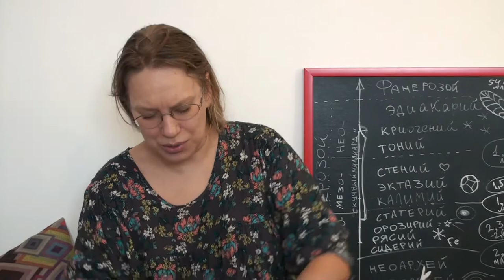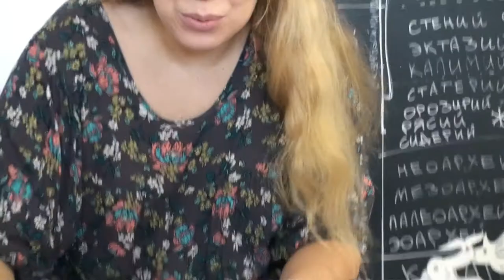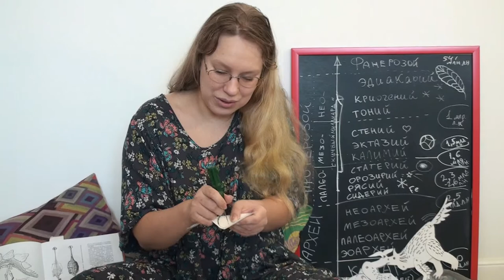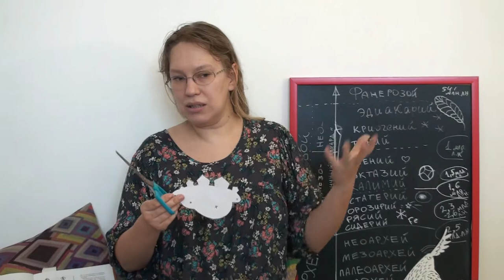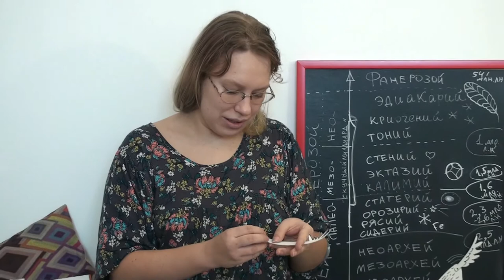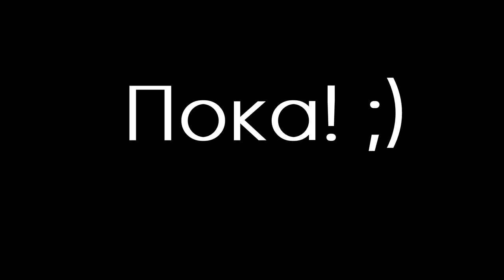Кто полюбит стегозавра?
Стегозавра обычно вспоминают только как обладателя очень мелкого головного мозга, который компенсировался "вторым мозгом" располагавшимся в спинномозговом канале над хвостом 🐓.
Однако вместе с в.н.с. отдела природы Марией Колесник мы восстановим справедливость 💪🏻: узнаем, почему размер мозга не важен, что всё-таки принимали за второй мозг и раскроем тайну стегозавра с длинной шеей.

🎼🎶В музыкальном оформлении видео использован фрагмент песни "Кто полюбит стегозавра?" московской панк-группы "Соломенные еноты".